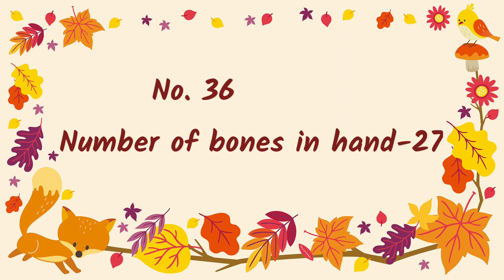HUMAN BODY FACTS || 39 BASIC THINGS TO KNOW ABOUT YOUR BODY || ANATOMY || GENERAL INFORMATION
HI EVERYONE,
TODAY'S IS A DIFFERENT VIDEO WHICH I NEVER PUT BEFORE. THE REASON WHY I DECIDED TO THINK TO START PUTTING THIS KIND OF VIDEOS IS NOW A DAYS PEOPLE ARE BECOMING VERY HEALTH CONSCIOUS BECAUSE OF THIS PANDEMIC SITUATION. SO I AM THINKING TO PUT SOME INFORMATIVE VIDEOS FOR THOSE WHO ARE INTERESTED TO KNOW ABOUT WHAT IS HUMAN BODY AND WHAT IS HAPPENNING INSIDE HUMAN BODY. I THINK WE ALL SHOULD KNOW ABOUT IT VERY WELL. IF YOU DONT KNOW THE BASIC THINGS OR THE GENERAL INFORMATION ABOUT OUR OWN BODY. THE THING IS WE ALL SHOULD KNOW ABOUT US FIRST THEN ONLY YOU CAN UNDERSTAND OTHERS. BEING A MEDICAL PROFESSIONAL AND NOT GIVING ANY HEALTH RELATED INFORMATIONS IS RIDICULOUS. SO FROM TODAY ONWARDS YOU CAN EXPECT THIS KIND OF VIDEOS AS WELL FROM THIS CHANNEL.

My channel's official insta account:
roshnas_vibes

Things which I have used to make this video:

1. Diji momo osmo gimbal

2. Philips She ear phn

3. Ear buds

STAY SAFE
STAY HEALTHY